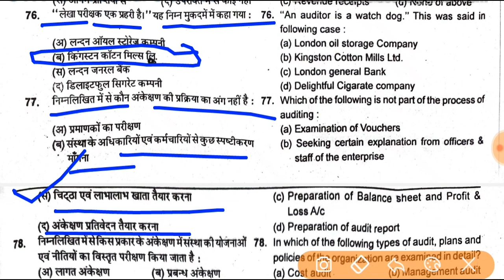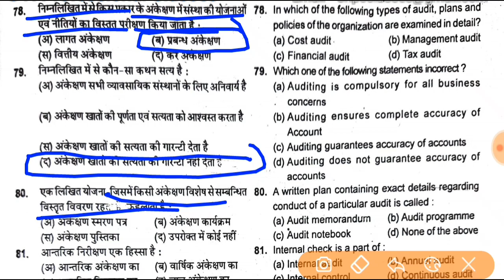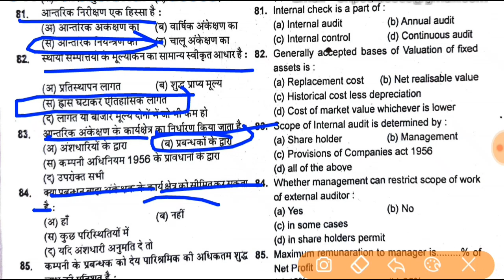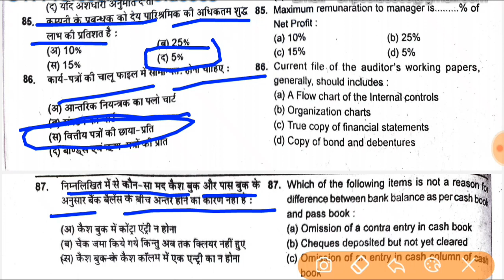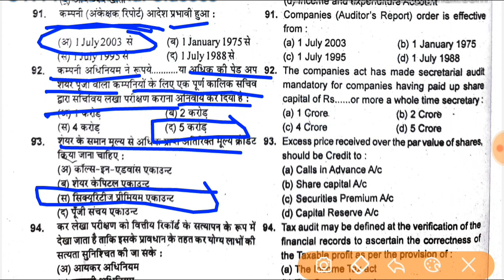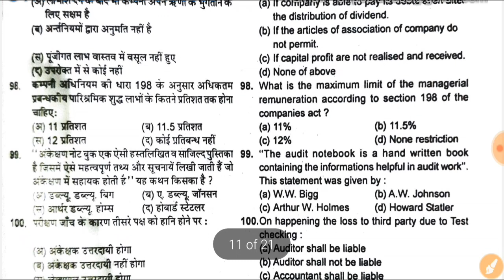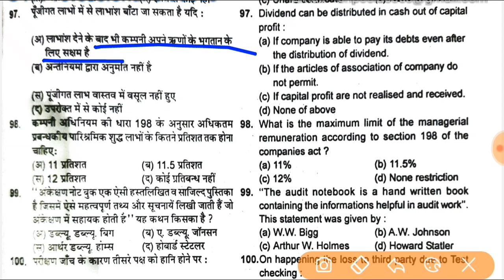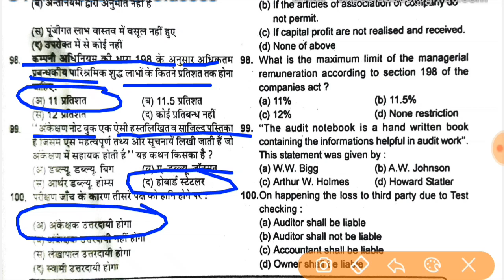Auditing PYQ | auditing mcq | auditing important questions for b.com | Auditing Important MCQs | #4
snpcclasses, commerce by hemant gupta, hemant gupta sir class,
B.Com MCQ | B.Com Final Year objective Questions | bcom final year important mcqs

Important Links for Commerce | Commerce Objective

3- Part 1# | Corporate Accounting MCQ | MCQ on Holding Company | Part 2 # | Corporate Accounting MCQ | MCQ on Valuation of Shares

Corporate Account Notes | Corporate Account MCQs | corporate top 100 mcqs part 1 | corporate mcq, Corporate accounting important question B.com 3rd years
Important MCQs on Corporate Accounting (Part-1) Issue, Forfeiture and Re-issue of Shares
pgt commerce previous year paper, up pgt commerce preparation, UP PGT Commerce CLASS 01#UP PGT Commerce UPPGT Commerce PREPARATION#BEST UPPGT ONLINE 2020,
pgt previous year paper, pgt last year solved paper, uppgt solved paper,  commerce objective , commerce mcq, commerce mcq for competitive exams, audit questions, Internal audit questions, Audit questions and answers pdf, Internal audit questions to ask,
How to answer audit questions,
Financial audit questions,
Questions to ask an auditor,
Auditing questions and answers for exam,
internal audit questions and answers,